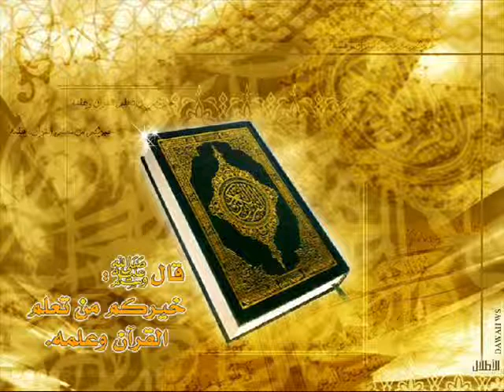Irfan Salihu Sinqeriteti në islam 1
Sinqeriteti në islam